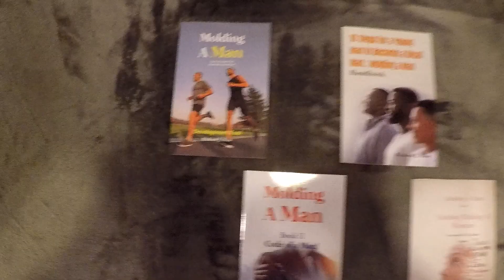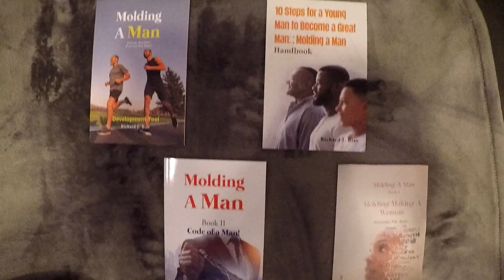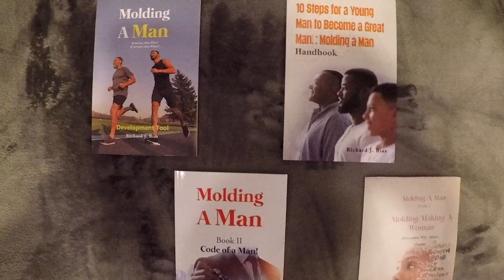Hair Transplant Review 19th n 11th month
This video is proof that you can level up your personal appearance. You have no excuse for not changing your future. If you have the means and desire you can make a difference in your life.